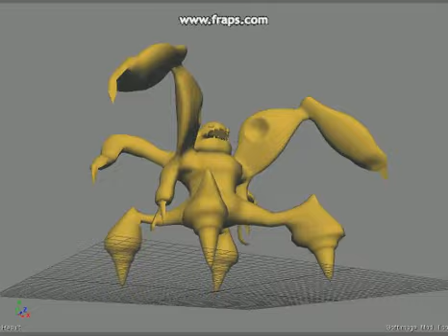XSI Monster Modeling 2